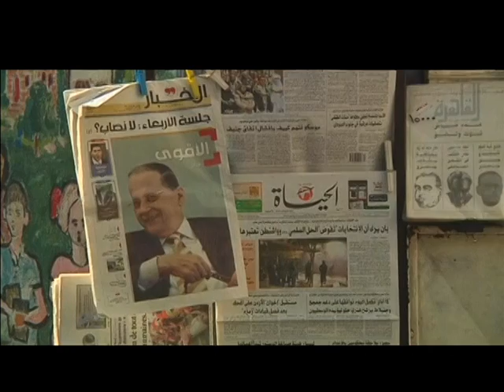LÍBANO ELEIÇÕES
Edição: 23/04/2014